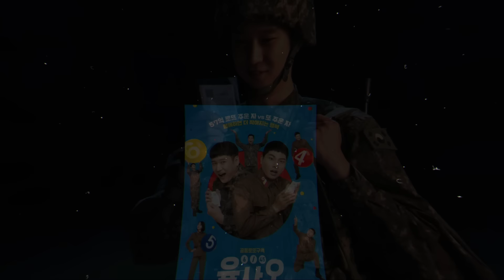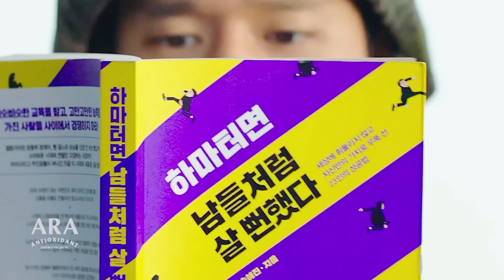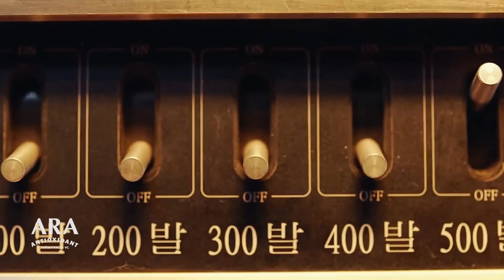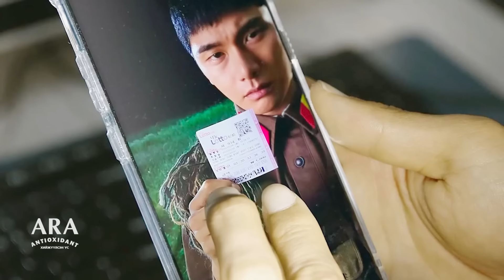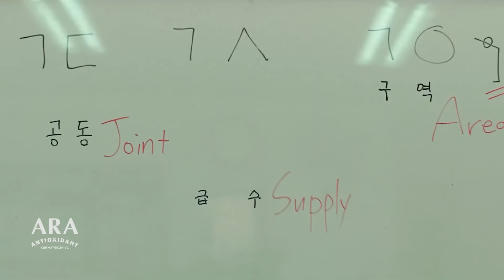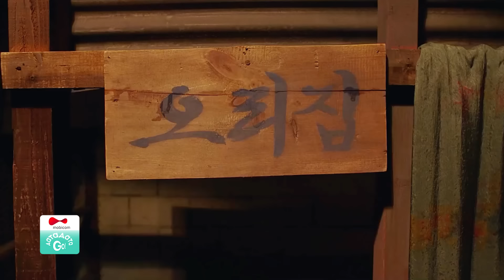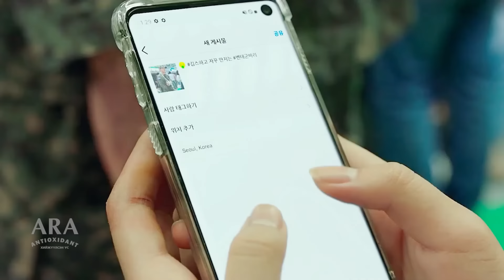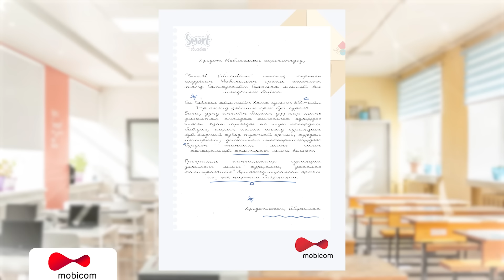🔴EP55 😱 ЧИ 5.7 ТЭРБУМ ДОЛЛАР ХОЖВОЛ ЯАХ ВЭ?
ҮЙЛ ЯВДЛЫН ХУВЬД ҮНЭХЭЭР УЙДААХААРГҮЙ КИНО  😱